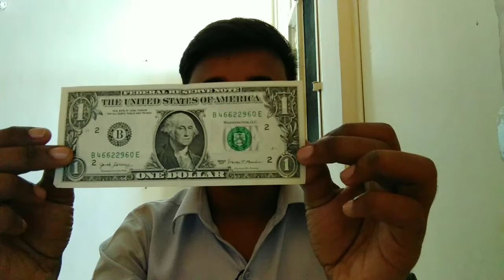BHAI KO AMERICAN DOLLAR 💰💵 MILA || EK GUEST NE GIFT 🧧 ME 1 DOLLAR 💲 DIYA || ZINDAGI BADAL GYA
welcome back my you tube chenal jha ji vlogs 🙏
so i hope aap log achche honge
mast honge

ek American guest ne mujhe gift me ek American dollar 💵 diya